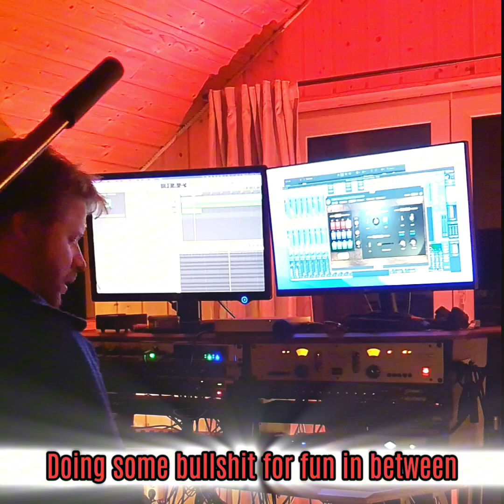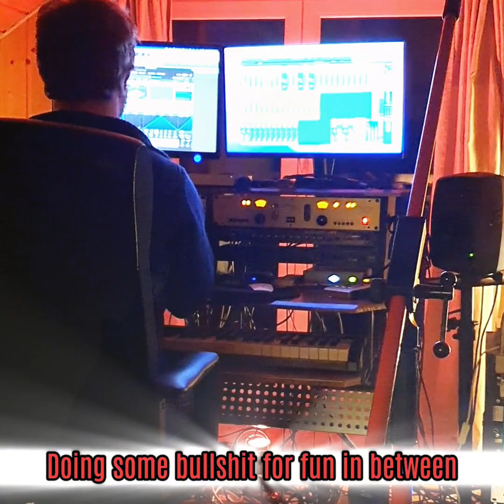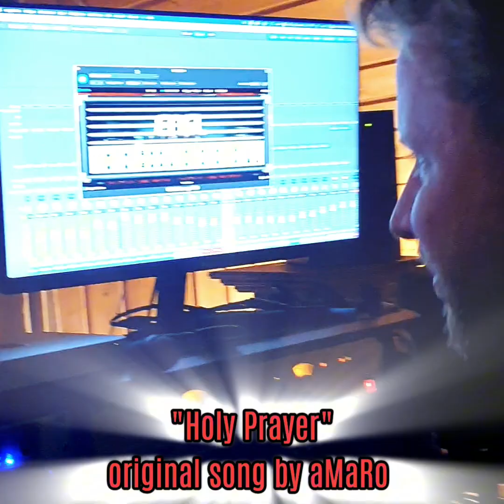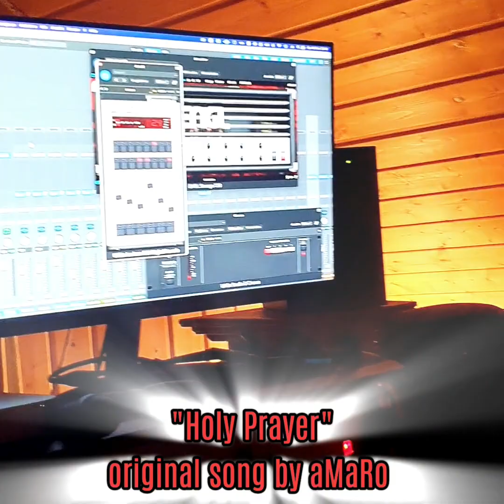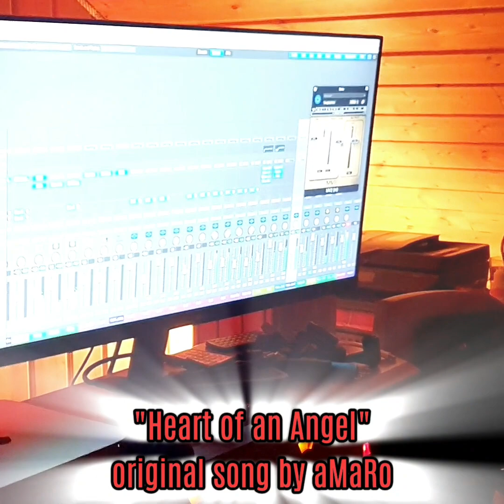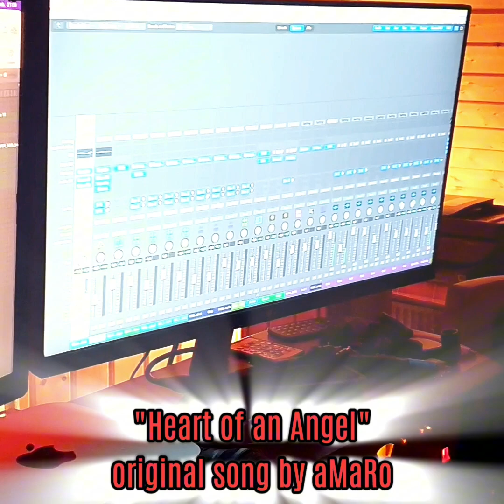aMaRo recording his 2nd Album with @tobiasthiele605 at @bluelizardrecordingstudio8193 Part 2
aMaRo recording his 2nd Album "This is for You!" with @tobias_thiele_tt at @blue_lizard_studio Part 2